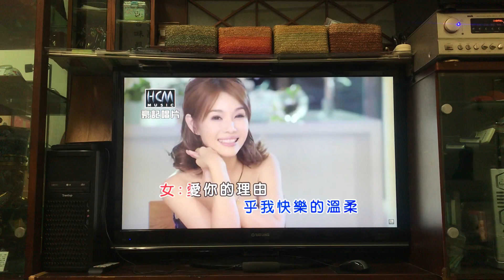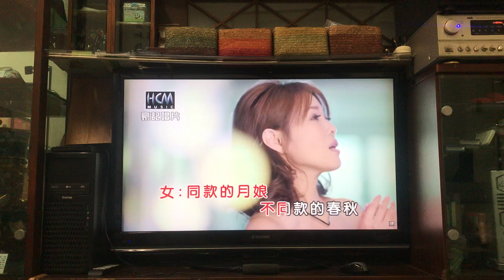同款的月娘 陳錦全 翻唱(主唱 翁立友 董育君）